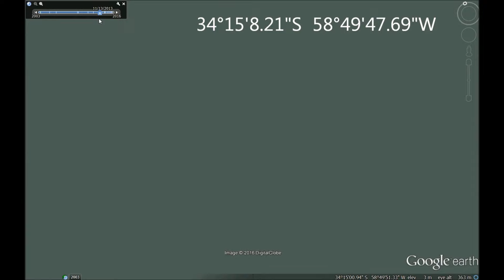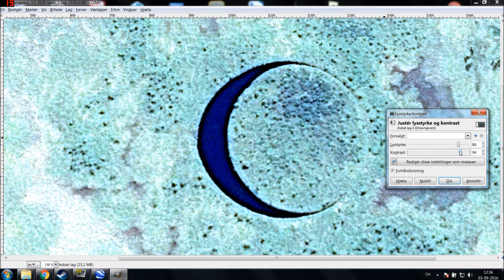Bizarre rotating island called "The EYE" in Argentina 2016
'The Eye' can be found on Google Maps using the coordinates: 34°15'07.8'S 58°49'47.4"W. It is located in the Parana Delta between the cities of Campana and Zarate in Buenos Aires, Argentina